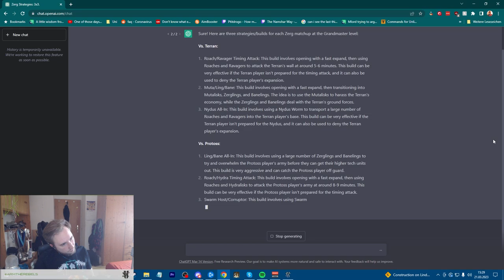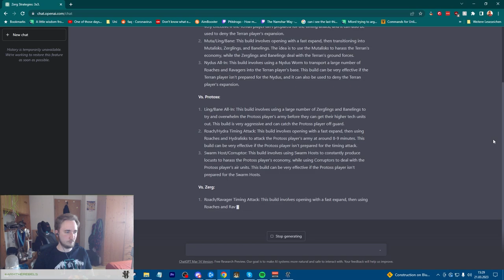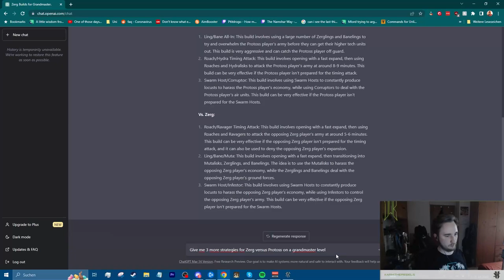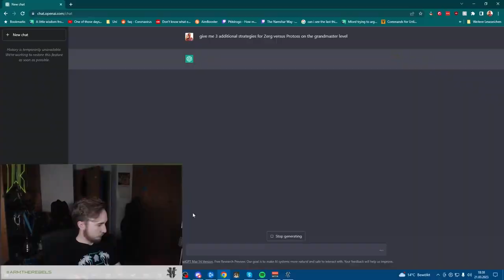Can ChatGPT Beat Europe's Best Players?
I ran an Experiment, where i asked ChatGPT For Strategies and tried to execute them to the best of my Ability for an entire day worth of Ladder Games.
Usually Zerg is supposed to played reactively, so it was interesting to see what I could do with the help of the ai's strategies.
If you want to watch the replays yourself, you can download them
I am still figuring out what kind of videos are fun to make, but also fun for viewers to watch, so any feedback is much appreciated!
Also let me know if you want to see a Video on the Swarmhost Corruptor Game!